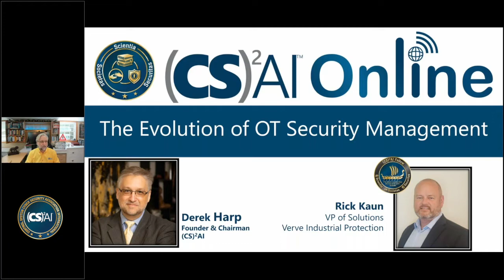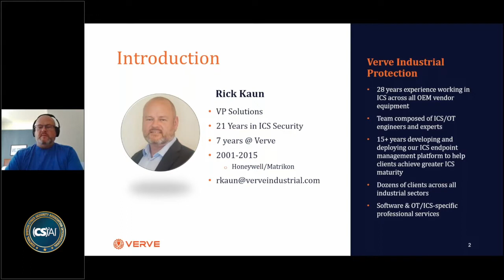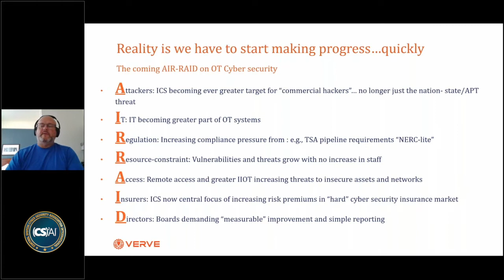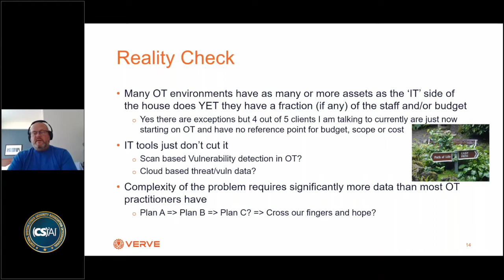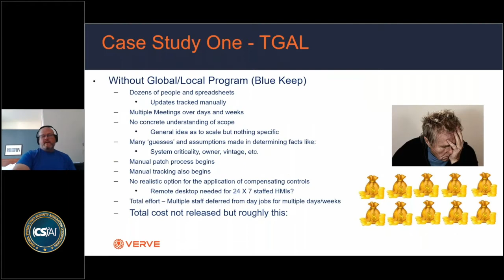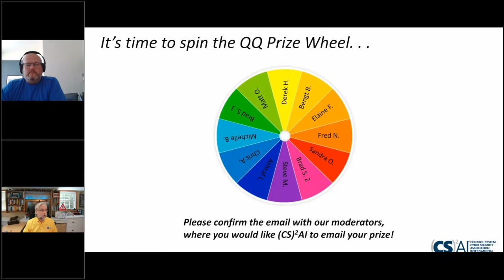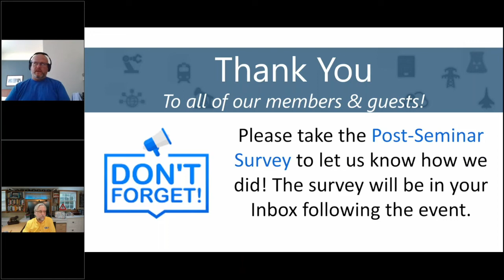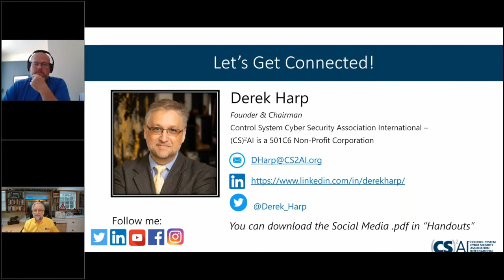The Evolution of OT Security Management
The Evolution of OT Security Management with (CS)²AI  Fellow Rick Kaun

From the early days of NERC CIP to current emerging standards such as the TSA or NIS directives abroad the same basic challenges faced all OT practitioners such as a lack of staff, ability to accurately identify and track risk and most of all, difficulty deploying remediation and tracking status. Especially when you consider the extreme volume and diversity of critical and often fragile OT assets.

This discussion will highlight some historical trends and mis-steps as well as some observations as to what is proving to be immensely useful for front line OT security practitioners as evidenced by our global manufacturing client case study in response to Log4J.